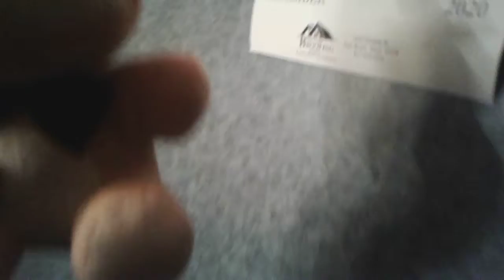the final video of 2020 : Freddy and friends